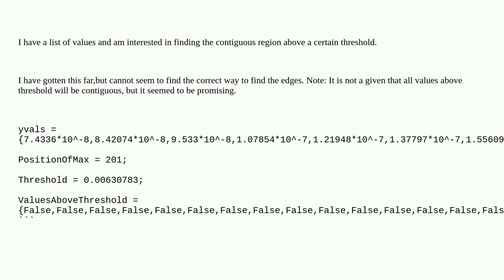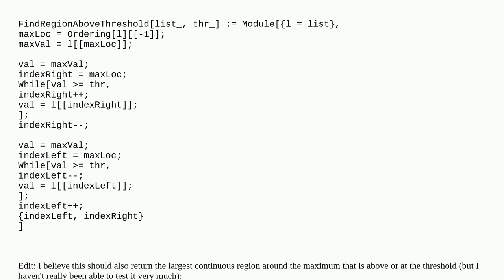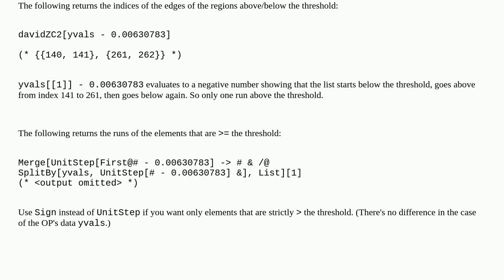Mathematica: How do I find the "edge" values/positions in a list?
How do I find the "edge" values/positions in a list?

A special thanks goes out to the community

  searching list-manipulation